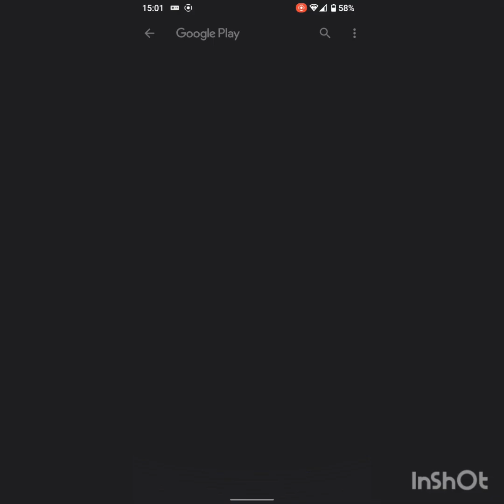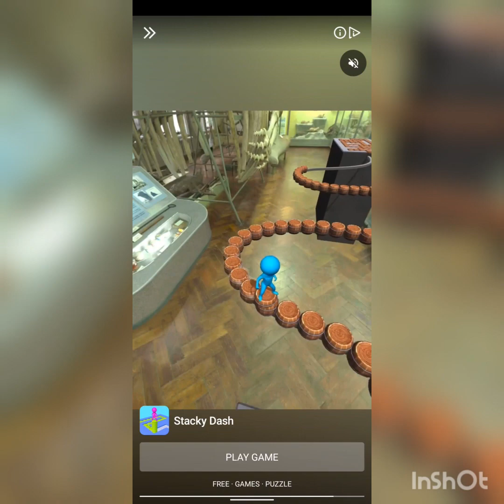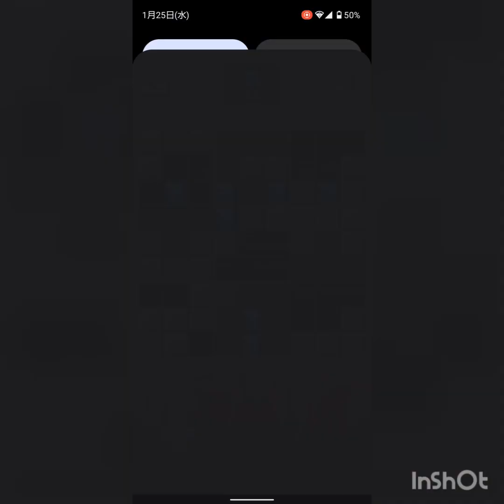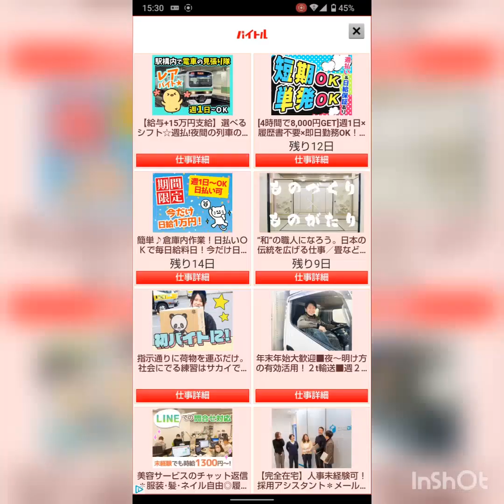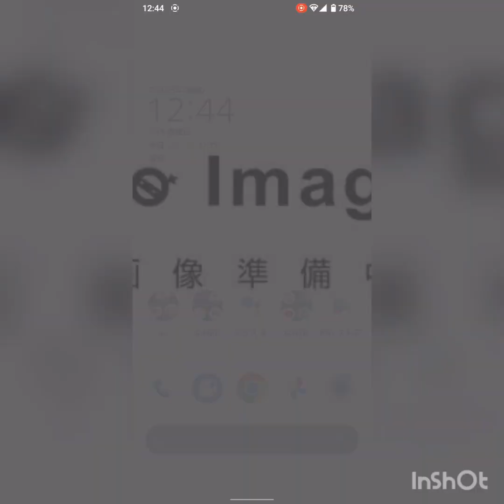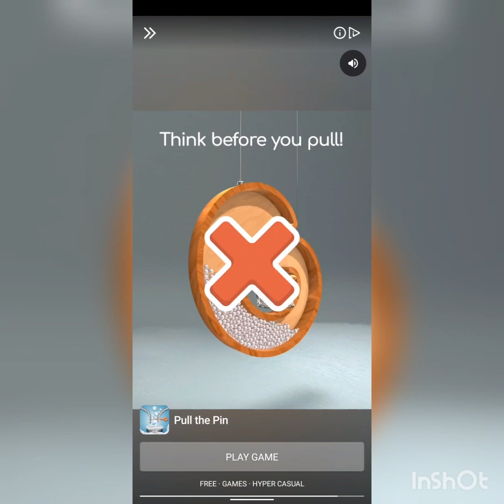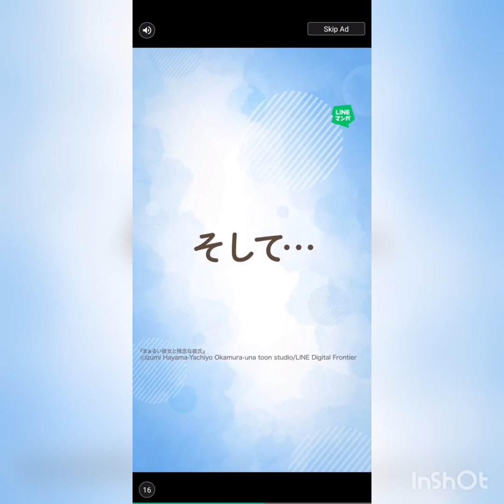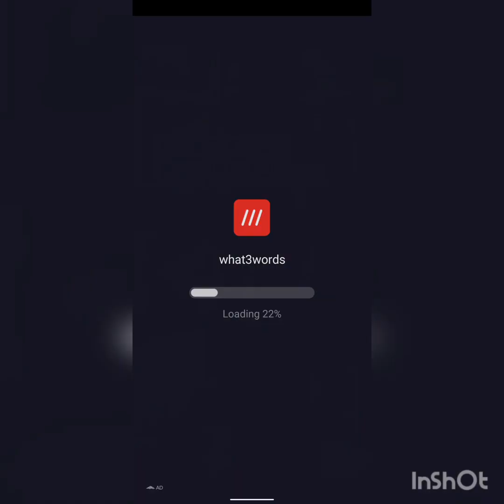woodoku動画 16